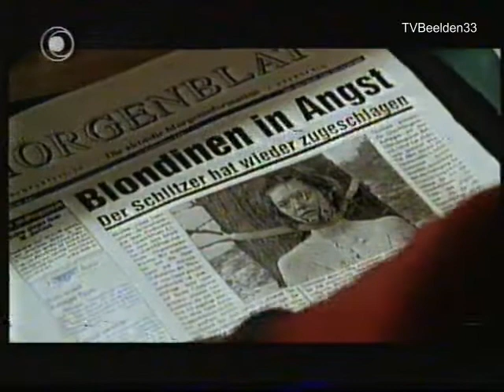ZDF - Heute Nacht ''Promo'' (XX-09-1996)